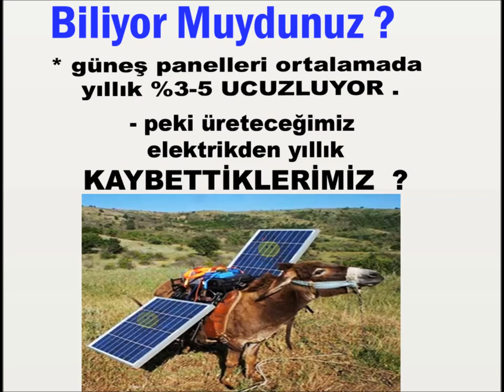fişini güneşe tak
ongrid güneş enerji nedir?,
On Grid Sistem nasıl çalışır?,
On Grid solar sistem nedir?,
Güneş paneli şebekeye nasıl bağlanır?,
Güneş enerjisi şebekeye satış,
Devlet 1 kw elektriği kaça alıyor 2022?,
Güneş enerjisi işinde para var mı?,
Devlet 1 kw elektriği kaça alıyor 2021?,
Güneş enerjisi satılabilir mi?,
Devlete elektrik satmak,
8KW GES,
5 KW GES,
10 KW GES ne kadar elektrik üretir?,
8 Kw güneş paneli ne kadar elektrik üretir?,
10 kw Güneş Paneli neleri çalıştırır?,
Bir ev için kaç kw Güneş Paneli gerekli?,
Eve güneş paneli kurmak mantıklı mı?,
çatı ges,
en ucuz güneş paneli,
elektrikli araba güneş paneli,
Güneş enerjisi ile elektrikli araba şarj edilir mi?,
Güneş enerjisi ne kadara mal olur?,
Güneş panelleri fiyatları ne kadar?,
Elektrikli araç şarj istasyonu kaç kW?,
Solar şarj istasyonu nedir?,
Elektrikli araç fiyatları ne kadar?,